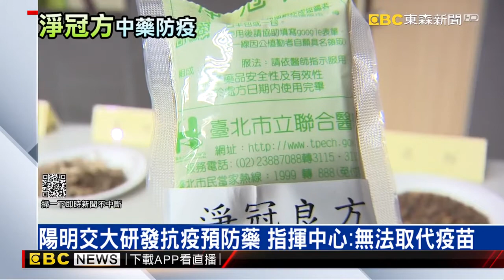中藥防新冠疫情 陽明交大藥方可降低病毒接觸細胞｜品觀點ｘ東森新聞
對抗 新冠病毒，國立陽明交通大學研發一款新的 中藥「淨冠方」，強調透過抑制肺臟細胞蛋白與病毒結合，達到預防染疫的功效，和之前著重治療的清冠一號有不同的效用，不過校方跟指揮中心都強調，淨冠方無法取代疫苗，要強而有力預防疫情，還是得要完整接種疫苗。